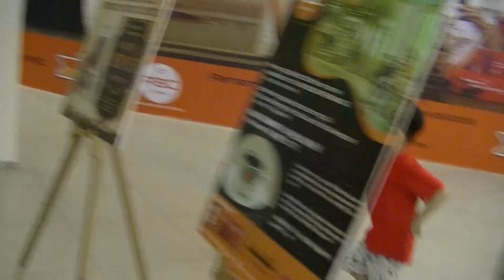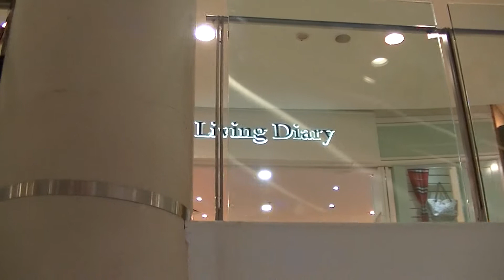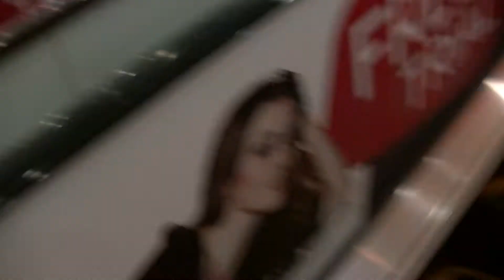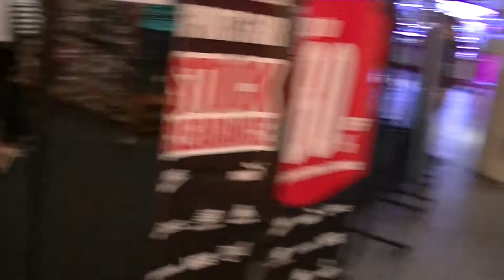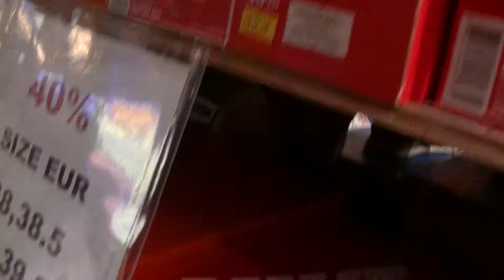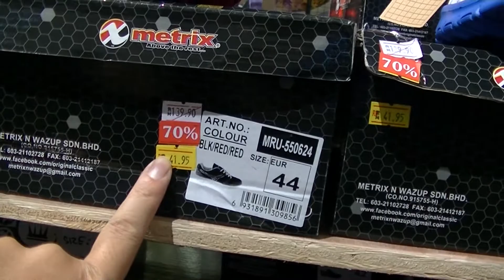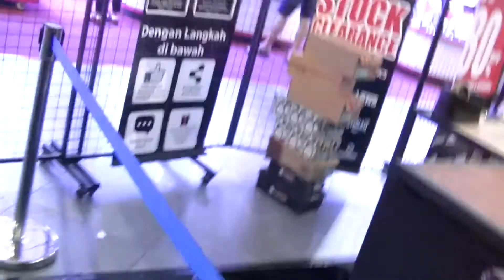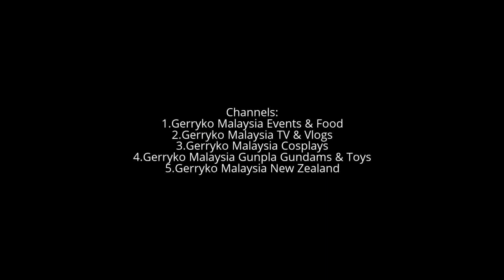Buying Metrix Sports Shoes from Original Classic, 1st Avenue Penang Mall, 25 June 2017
25 June 2017, Penang Trip Day 2

Tiger Char Koay Teow (老虎炒粿条), Carnavon Street,

Kafe Ping Hooi Tiger Char Kway Tiao

Address: 179, Lebuh Carnarvon, George Town, 10450 George Town, Pulau Pinang, Malaysia

Kwong Fat Lee Cafe
1st Avenue Mall

Shopping mall in George Town, Malaysia
1st Avenue Mall is a shopping mall in George Town, Penang, Malaysia. It is located at Magazine Road, next to Komtar and Prangin Mall, and is linked to both buildings via overhead bridges.

Address: 128, Jalan Magazine, George Town, 10300 George Town, Pulau Pinang, Malaysia
Opened: 2010
Hours: Open today · 10AM–10PM

Uncle Kin Dry Chilli Pan Mee

Original Classic

No.5 Jalan TP 5A, Taman Perindustrian UEP
Subang Jaya
Metrix Sports

Balik Pulau
Town in Malaysia
Balik Pulau is a town in the southwestern part of Penang Island in Malaysia. The seat of the Southwest Penang Island District is also located within the town.

Rainforest World Music Festival – The Official Site
rwmf.net/

0:10, 6:00, 12:00, 18:00, 24:00, 30:00, 36:00, 42:00, 48:00, 54:00,